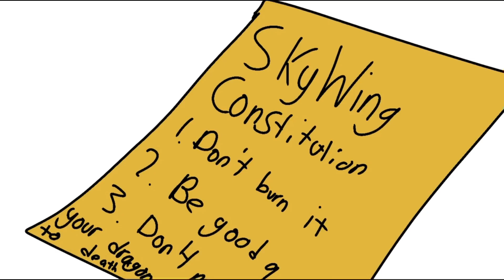“Welcome to the Internet” Scarlet Spoof Map Part 7